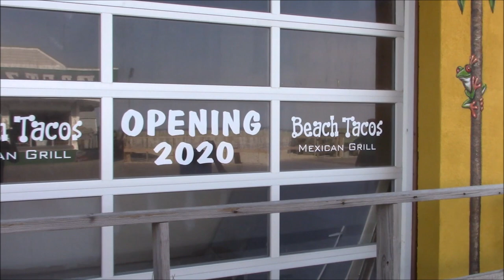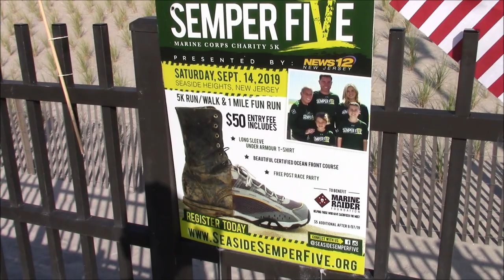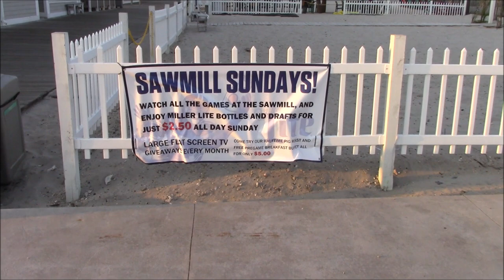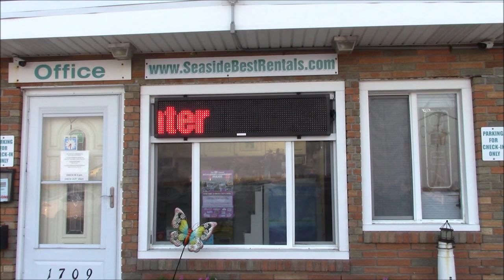wednesday night in seaside heights 2019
night time bike ride on the boardwalk.